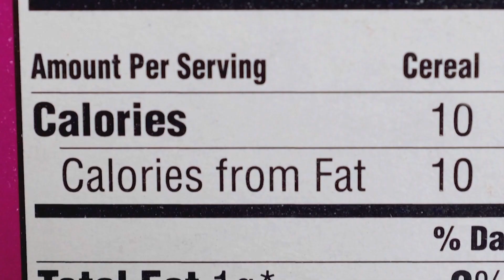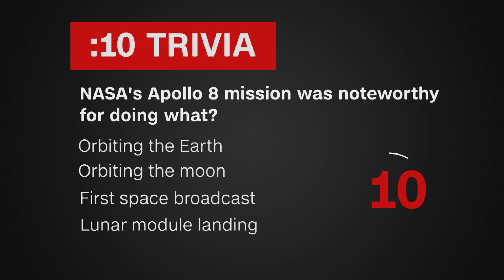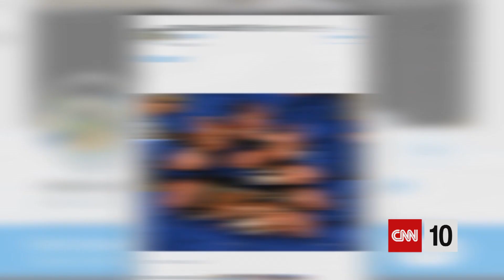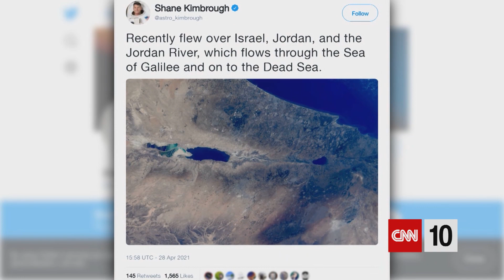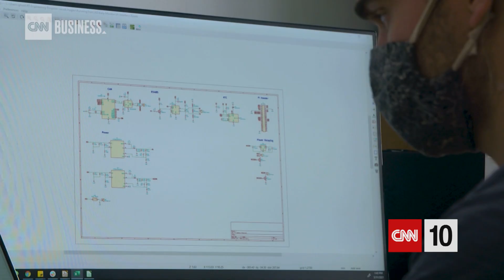An Above-Ground Pool....But For Real Though | May 4, 2021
A pair of proposals from President Joe Biden factor into today's first story on CNN 10. Then, we're watching a splash-down and discussing the recent work on the International Space Station. A proposal to capture carbon dioxide with kelp and a unique interpretation of an above-ground pool round out today's coverage.